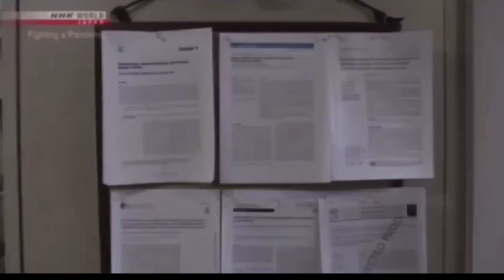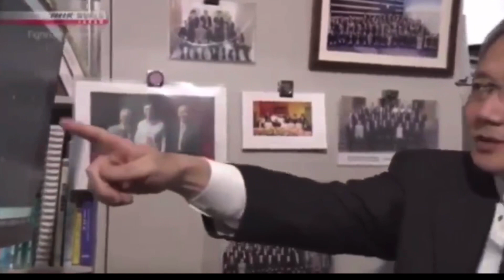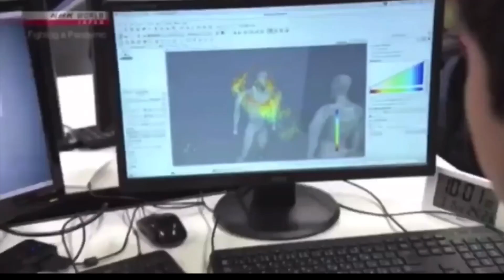🦠 3 RUTAS DE TRANSMISIÓN 🦠